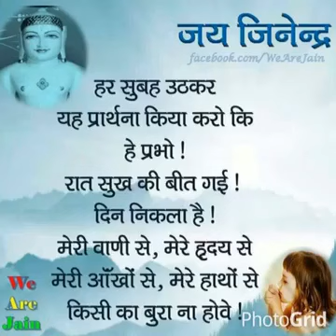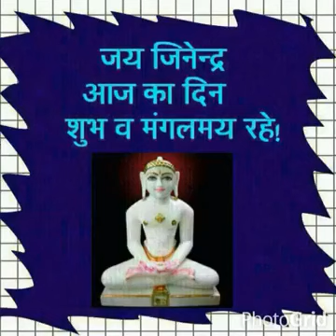Jai jinendra jai jinendra bolo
Jain bhazan